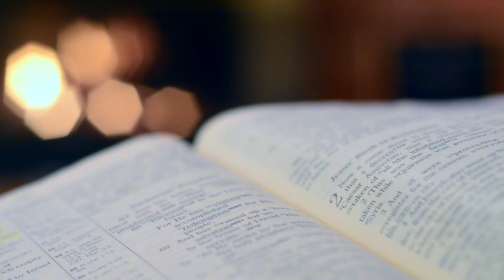NOMAN MARIE | DEVACHEM UTOR | 21 DECEMBER 2019